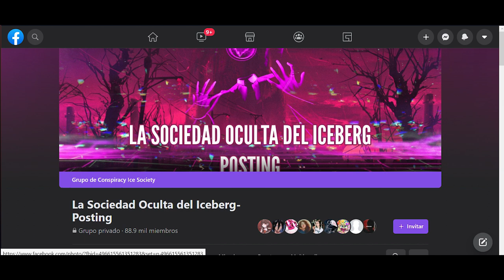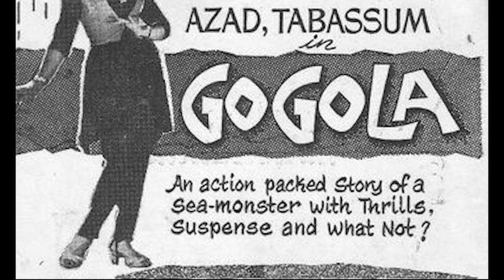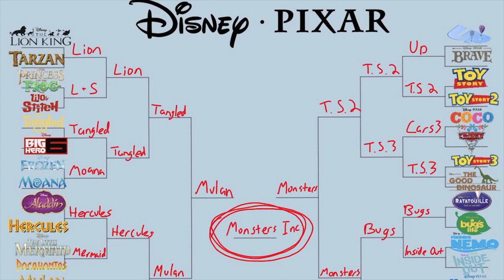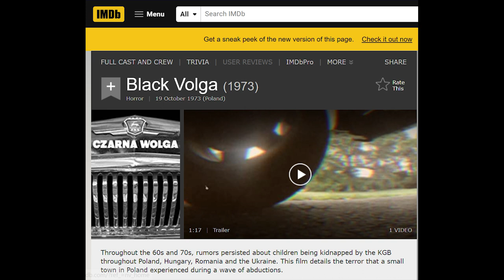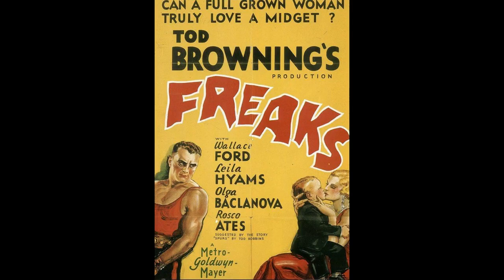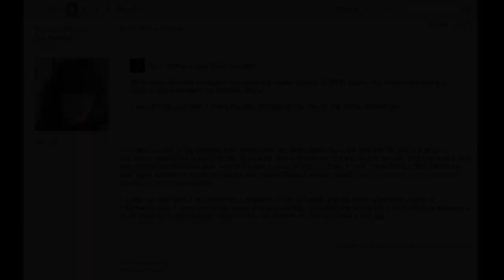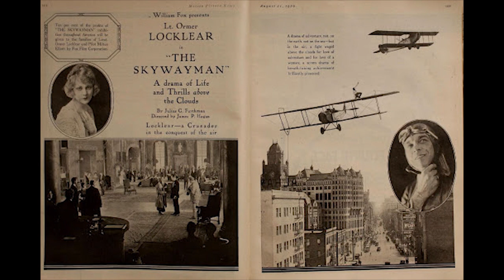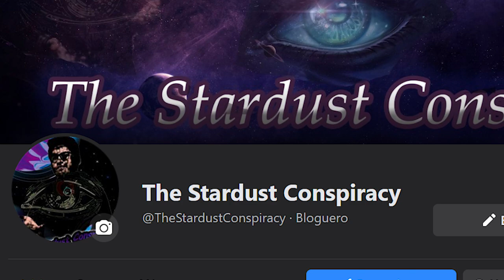Iceberg de las Películas Perdidas [Lost Media]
El mundo del cine es un espacio amplio y sumamente interesante,  el séptimo arte ha tenido una larga trayectoria con más de 100 años desde la primera película producida y con un desarrollo exponencial de la industria.

Y es común que entre tantas cintas de ficción, aventura, romance, comedia, tragedia y horror, se encuentren aquellos proyectos que destaquen por su complejidad, peculiaridad y trasfondo, por ello hoy vamos a analizar un iceberg dedicado a las películas perdidas, considérenlo como un Iceberg de Lost Media dedicado al mundo del cine.

LINKS PROMETIDOS :3

Penis (1965)

00:00 Introducción
01:09 Primer Nivel
07:08 Segundo Nivel
19:39 Tercer Nivel
33:24 Cuarto Nivel
49:57 Quinto Nivel
01:12:04 Sexto Nivel
01:23:03 Último Nivel
01:30:56 Palabras Finales

Subo vídeos cada dos semanas o más, los temas de mis videos pueden ir variando.